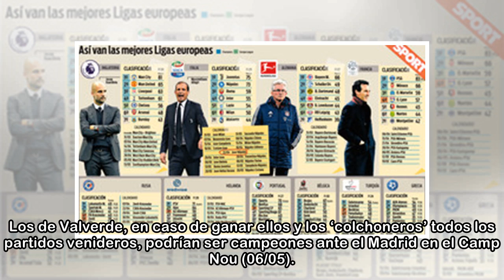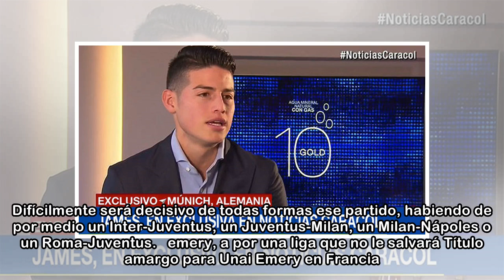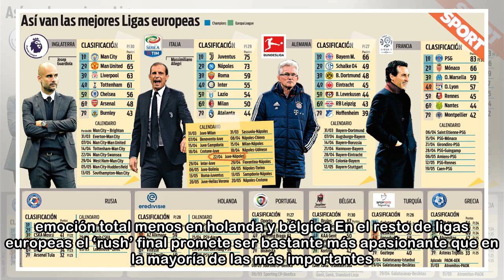El Bayern puede ser el primer campeón europeo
| sport El equipo de Heynckes tiene la primera oportunidad en el clásico alemán ante el Dortmund de lograr la ensaladera de la Bundesliga, que sería la 28ª de su historia; en las manos de Götze, Reus,...